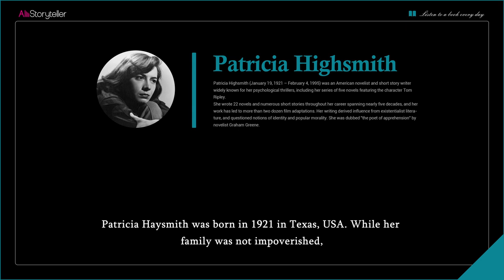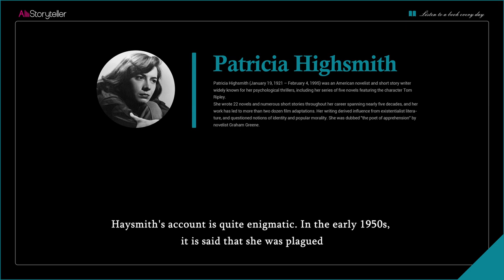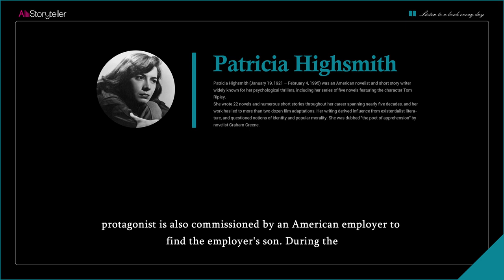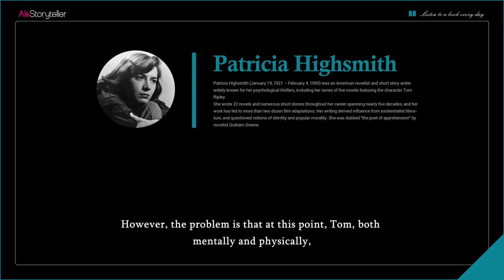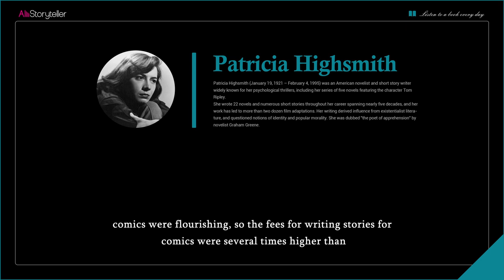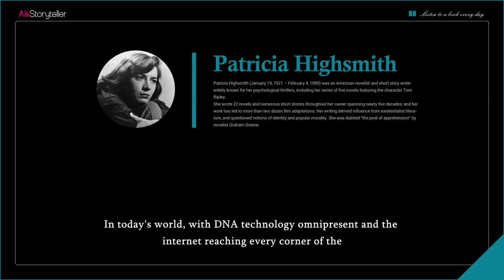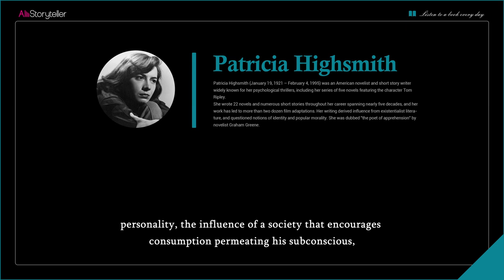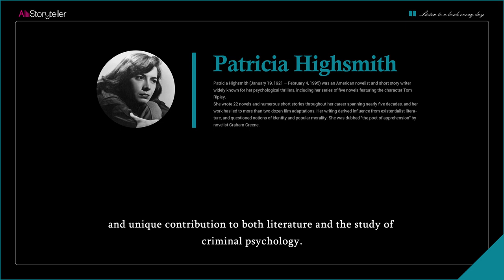The Talented Mr Ripley | Analysis | Patricia Highsmith